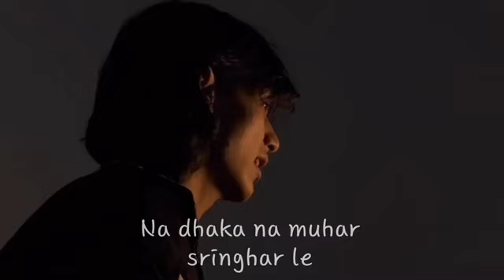J Chau Timi - Samir Shrestha (Lyrics)